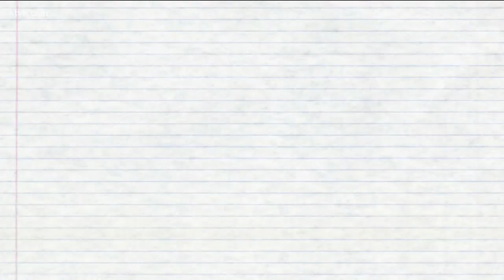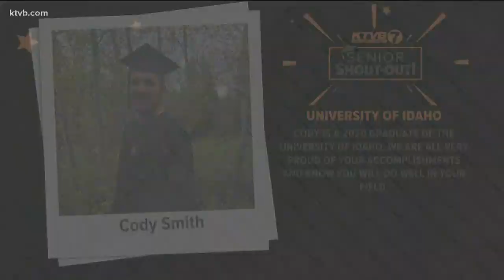Class of 2020: Idaho Senior Shout Outs for 6-1-2020 Part 1